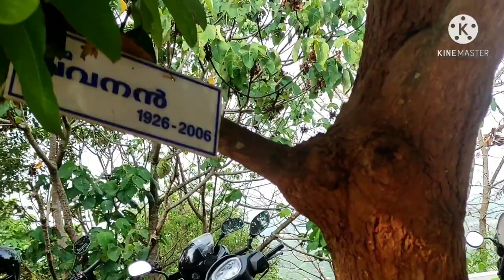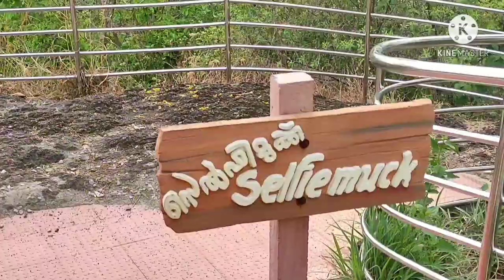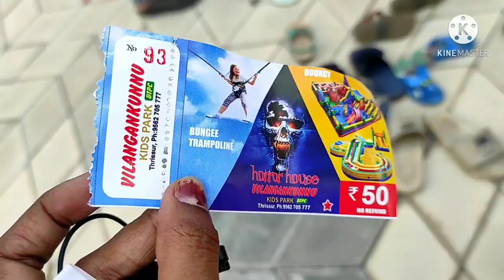Vilangankunnu// വിലങ്ങൻകുന്ന്//A tourist destination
vilangankunnu //Thrissur .near amala hospital